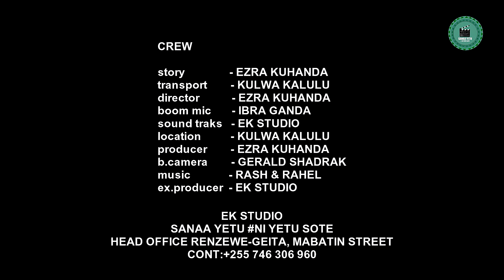NAFSI (Latest Short Film)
NAFSI EPISODE.01